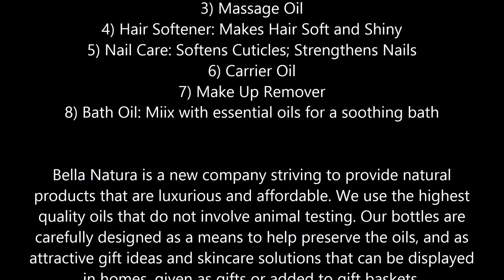Pure Sweet Almond Oil with Vitamin E